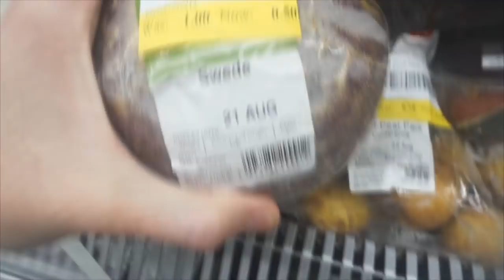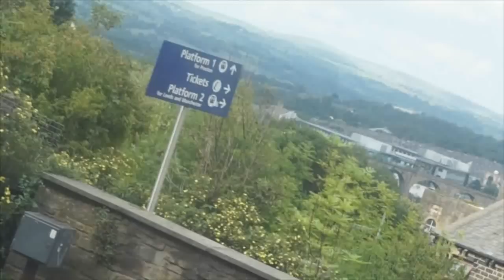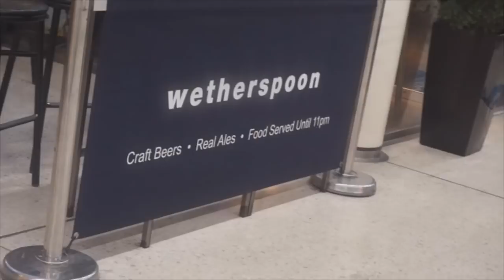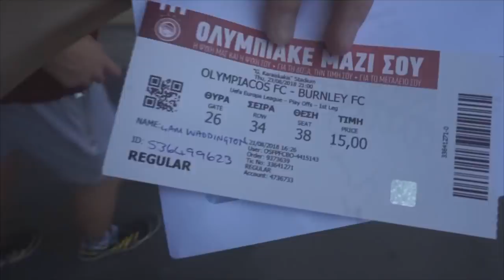YOU WON'T BELIEVE THIS!! - OLYMPIACOS 3-1 BURNLEY AWAY DAY VLOG!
STABBINGS IN GREECE. FANTASTIC. - 1,000+ Likes Would Be Insane!